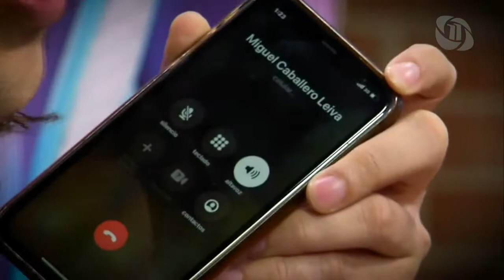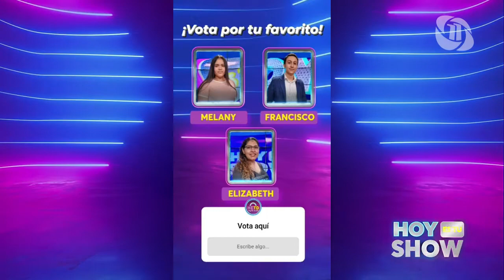HOY ES TU SHOW | Último día de competencia de la segunda semana, Conoce al ganador